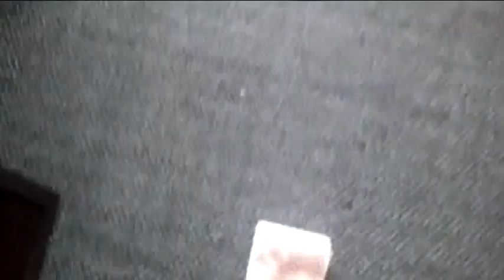goose creek inn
andy cordan gets answers regarding a deplorable motel in Franklin tenn.